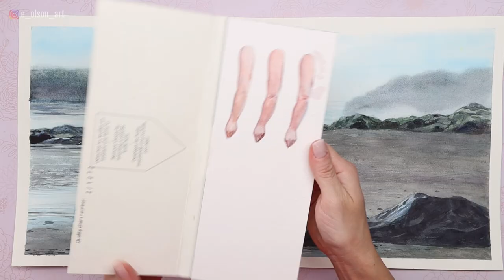How I Critique My Own Work to Make It Better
One way to grow as an artist is to take a critical look at your work--ask yourself, "What do I like about this?" and "What could I do better next time?"
In this video I'm sharing my rambling thoughts on a recent personal painting and offering tips on how to effectively critique your own work.

For the real-time narrated watercolor tutorials, become a Watercolor Mastery Member! With over 150 real time projects, you'll always have something exciting to paint: ➡️
If you enjoy this video, please give it a 👍!

Supplies used for this painting (US Links):
1) Fabriano Artistico Enhanced Watercolor Block - Traditional White, Cold Press, 18" x 24" ➡️
2) Watercolor Paints

- Canon EOS R Plus RF24-105mm F4-7.1 is STM Lens Kit ➡️
- Canon EF 100mm f/2.8L IS USM Macro Lens ➡️
- Canon EOS M50 Mirrorless Vlogging Camera Kit with EF-M 15-45mm Lens ➡️
- Studio Lights ➡️
- Manfrotto 055 Aluminum 3-Section Tripod ➡️
- Manfrotto 502 Video Head MVH502AH ➡️
- pangshi 11inch Adjustable Articulating Friction Magic Arm ➡️
- Rode NTG3B Super-Cardioid Condenser Shotgun Microphone ➡️

Please note, some of these links are affiliate links, which means that if you click on one of the product links, I’ll receive a small commission at no cost to you. This allows me to continue creating helpful and entertaining free content! I only recommend products that I use and love.